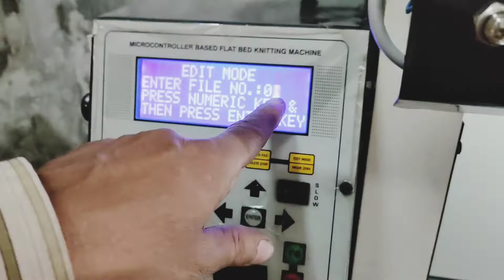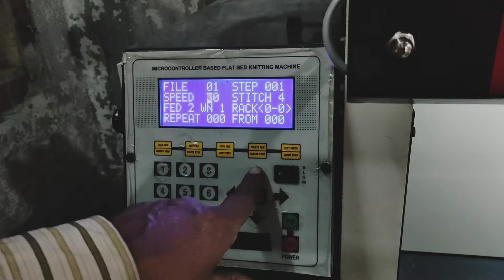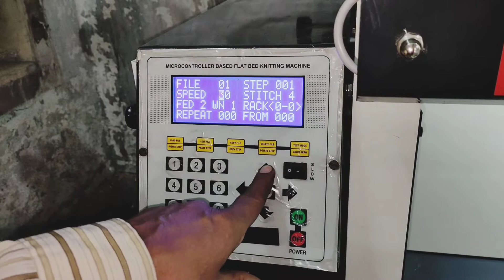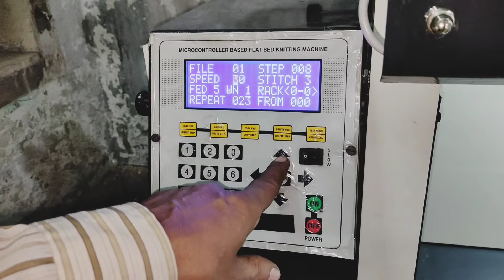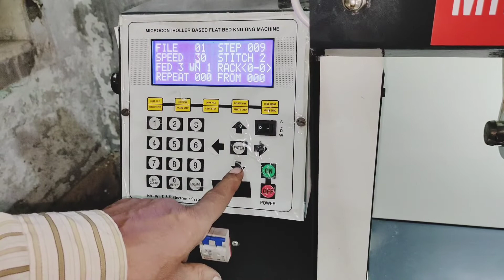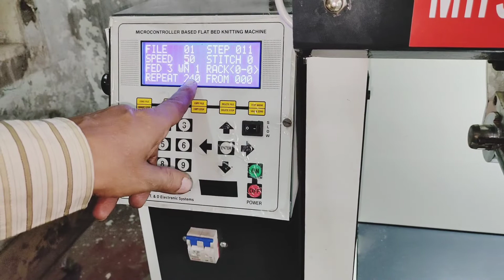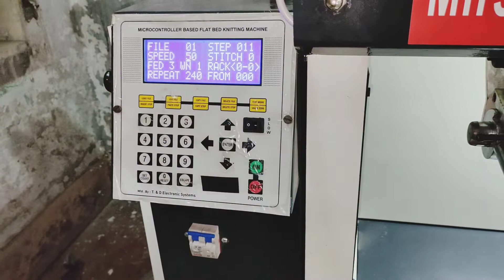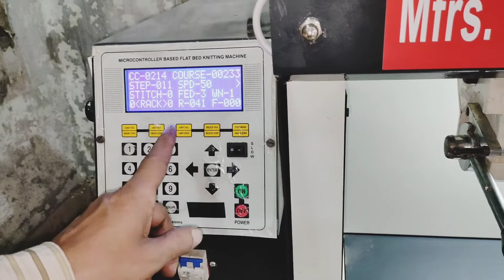IN POWER FLAT MACHINE HOW TO INCREASE/DECREASE SIZE | पल्ले का साइज कम और ज्यादा कैसे करें ?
Address:- Bagga engineering works B-33,2039 , New aman nagar, near St. Mary’s church,
Jalandhar bye pass ludhiana, punjab 141008

Launching 1st Time In India, Automatic Computerised Card Operated Semi Automatic Knitting Machine.
We Deal In All Kinds Of Brother Knitting Machines Kh: 811 ,Kh: 821 , Kh: 831 , Kh: 851, Kh: 871, Kh: 881, Kh:891 Ribber Or Border Machine Attachment And All Spares And Repair Services.
For More Information About Power Flat Knitting Machine, You May Also Click To Watch Video Links Given Below:

Bagga Engineering Works serving in the knitting industry since 1965.
At Bagga Engineering Works We Are Manufacturing Knitting Machines Since 1965.
We Are Shipping All Over India And Internationally.